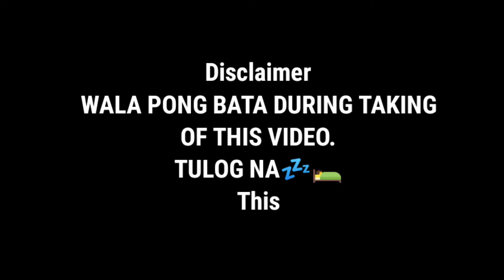TIKTOK BA KAMO? | KUYA CHARLS VLOG ♥️